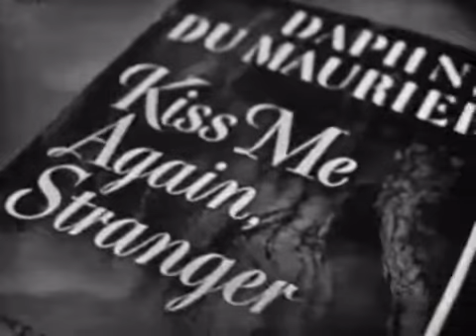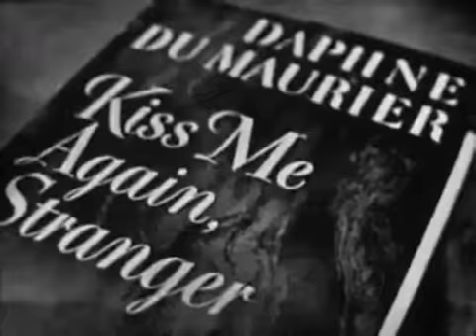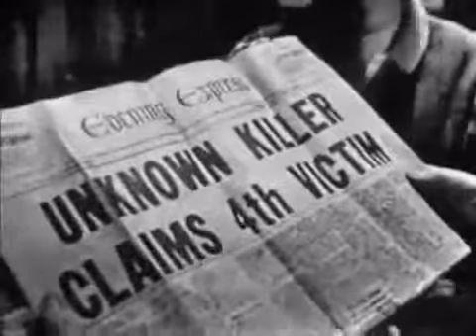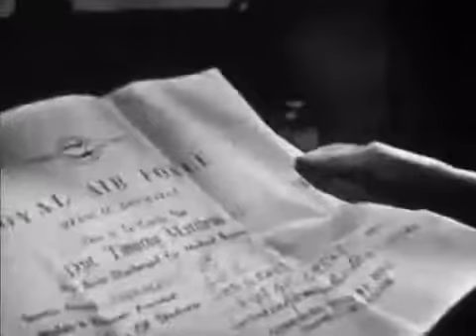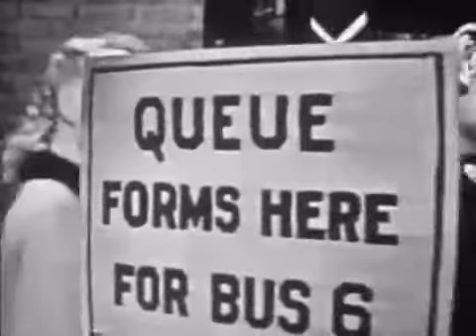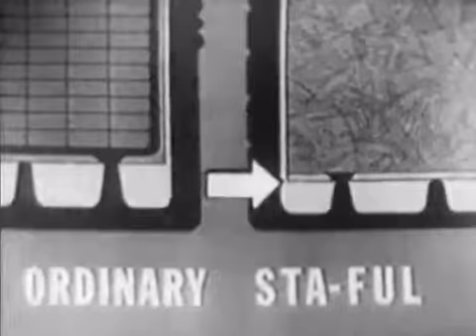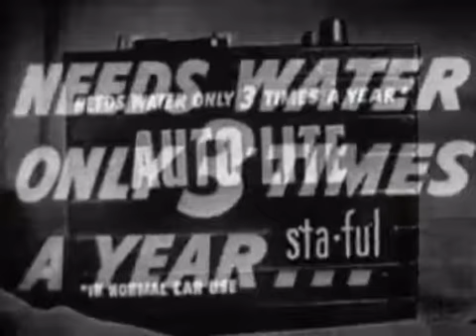Suspense 1949 'Kiss Me Again, Stranger' 14 Apr 1953; S5, E25